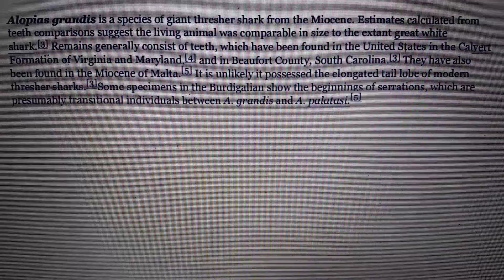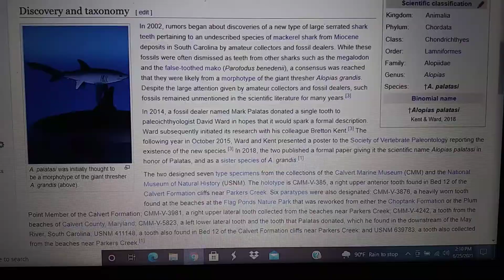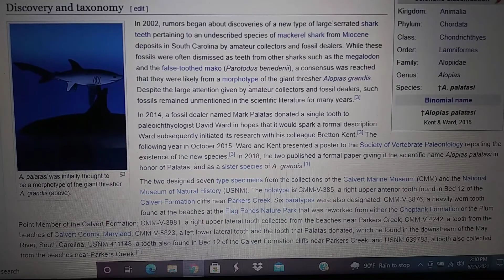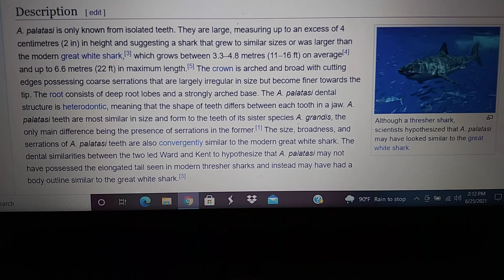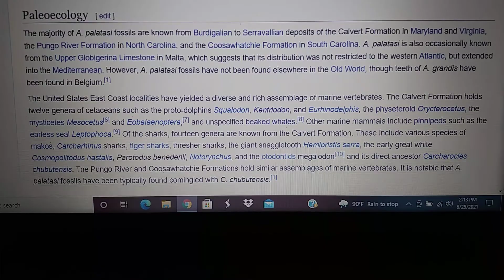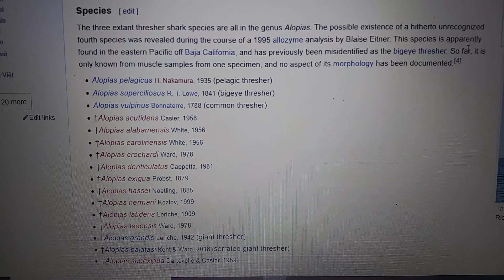Cenozoic profile prehistoric Thrasher shark